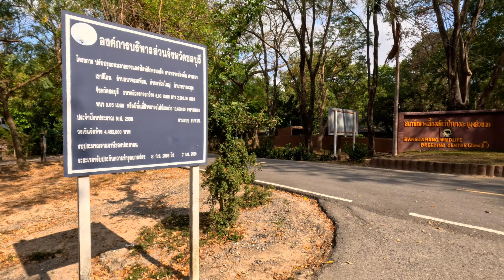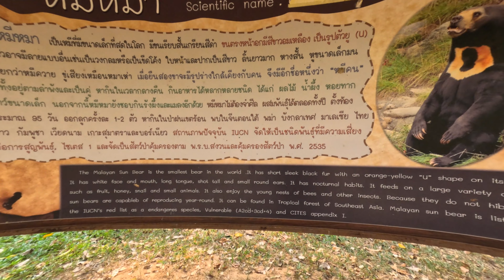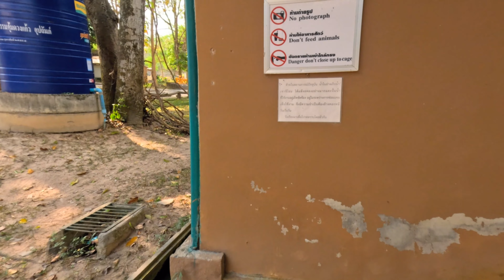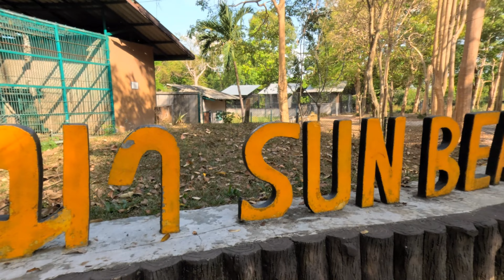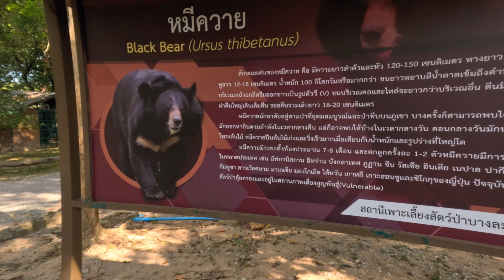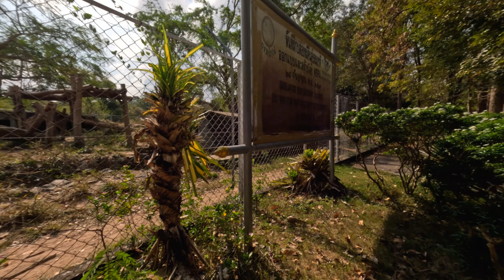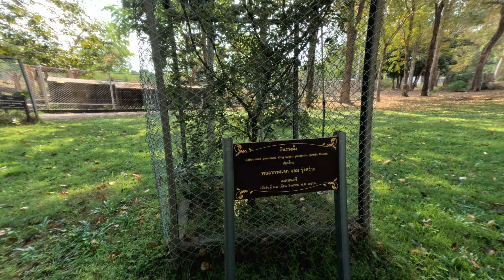Löwen in Pattaya? Haha, Bären gibt es hier auch in Bang Lamung.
Besuch bei den Bären in der Nähe von Pattaya.
Während sich am WE die massen von Autos über die Sukhumvit, Beach Road und Jomiten Beach Road stundenlang quälen sind wir rausgefahren Richtung Na Jomten um die Bang Lamung Wildlife Breeding Station zu besuchen.

Ich war echt erstaunt. Ich sehr oft beim Khao Chi Cang Buddha Berg gewesen, aber diesen Tierpark kannte ich nicht.

Die Bang Lamung Wildlife Breeding Station ist eine Auffangstation für Wildtiere in der Nähe von Pattaya, Thailand. Die Station kümmert sich um verletzte, kranke oder verwaiste Wildtiere und züchtet auch gefährdete Arten. Die Station ist für die Öffentlichkeit zugänglich und bietet Führungen an Besucher können mehr über die Arbeit der Station erfahren und die Tiere aus nächster Nähe sehen.

Die Station verfügt auch über ein Krankenhaus, in dem verletzte oder kranke Wildtiere behandelt werden. Die Station arbeitet mit anderen Naturschutzorganisationen zusammen, um gefährdete Arten wieder auszuwildern.

Die Bang Lamung Wildlife Breeding Station ist eine wichtige Einrichtung für den Erhalt der thailändischen Tierwelt. Die Station leistet wichtige Arbeit bei der Rettung, Rehabilitation und Zucht von Wildtieren. Die Station leistet auch Aufklärungsarbeit und sensibilisiert die Öffentlichkeit für die Bedeutung des Naturschutzes.

Die Bang Lamung Wildlife Breeding Station liegt etwa 20 Kilometer von Pattaya entfernt. Die Fahrt dauert mit dem Auto etwa 30 Minuten.

Man fährt auf der Sukhumvit Road (Route 3) in Richtung Süden.
Dann links in die Soi Bang Lamung 12.
Folge der Soi Bang Lamung 12 etwa 5 Kilometer.
Die Bang Lamung Wildlife Breeding Station befindet sich auf der linken Seite.